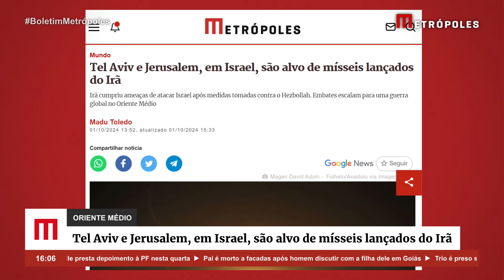Israel é alvo de centenas de míss3is lançados pelo Irã. Espaço aéreo é fechado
Tel Aviv, capital de Israel, foi alvo de centenas de mísseis na tarde desta terça-feira (1º/10), no horário de Brasília. Já é noite na capital israelense. De acordo com a mídia internacional, os explosivos foram lançados pelo Irã. Apenas 10 minutos após a primeira rajada de bombas, uma segunda onda de mísseis foi lançada sobre Jerusalém.

O governo israelense negou que os ataques por mísseis tenham ocasionado vítimas. Apesar disso, um atentado provocou oito mortes em uma estação de trem em Tel Aviv. O espaço aéreo da região está fechado. Israel suspendeu todos os voos nacionais e internacionais.